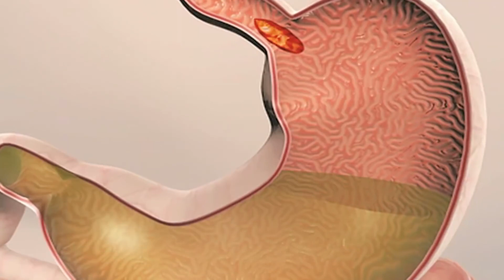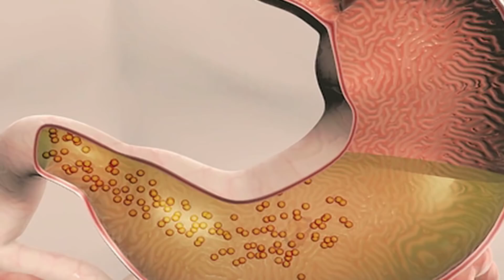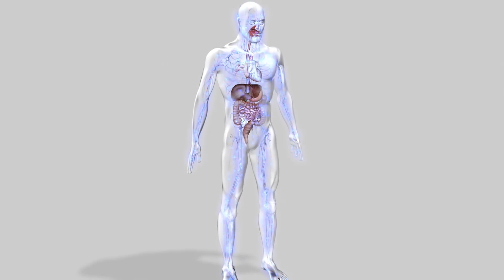Le système digestif - الجهاز الهضمي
عمل الجهاز الهضمي